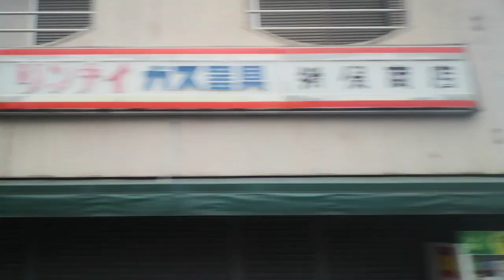西東京バス・ひ06 拝島駅から拝島橋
拝島駅　第三小学校　多摩工業高校　小荷田　上宿　啓明学園　拝島会館　拝島第一小学校　拝島大師　拝島川原　拝島橋